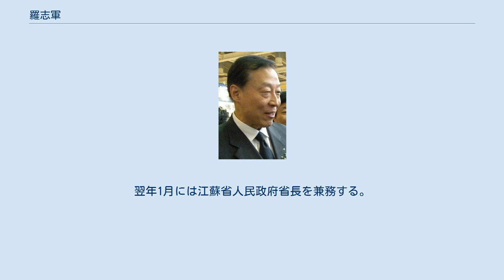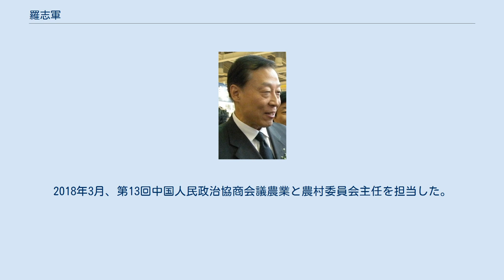羅志軍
羅 志軍（ら しぐん、1951年11月 - ）は、中華人民共和国の官僚、政治家。
遼寧省凌源市出身。
中国人民政治協商会議農業と農村委員会主任、全国人民代表大会環境と資源保護委員会副主任委員、江蘇省人民代表大会常務委員会主任、江蘇省党委書記、江蘇省人民政府省長、江蘇省党委副書記、南京市党委書記、南京市市長を歴任。
中国共産党第17回、第18回人民代表大会代表。
中国共産党第17期中央候補委員、第18期中央委員。
第11期全国人民代表大会代表。
第13回全国政治協商会議常務委員。
 1951年11月、遼寧省凌源市で生まれる。
羅志軍の父の羅文は日本に留学したことがあります。
1968年に軍隊に入り、北海艦隊に所属しました。
1978年に転職した後、北京医療用放射線機工場に配属され、同工場共青団党委書記を担当しました。
1980年に中国青年報社へ入社した。
以後、発行処副処長、新聞社副秘書長、新聞社秘書長を歴任した。
1990年7月、中日青年交流中心管理委員会委員、副総経理に転任。
1993年2月に中国共産主義青年団中央常務委員兼実業発展部部長に昇進し、「中国青年実業発展総公司」の董事長を務めました。
 1995年9月、江蘇省南京市副市長に転任し、同市党委副書記、市長代行、市長を歴任。
2003年4月、省党委員会常務委員兼南京市党委書記に昇格。
2007年12月、江蘇省党委副書記に就任。
翌年1月には江蘇省人民政府省長を兼務する。
2010年12月6日、定年退職した梁保華を引き継いで江蘇省党委書記を務め、省長を辞任しました。
2013年1月、江蘇省人民代表大会常務委員会主任を兼務。
 2016年7月2日、第12期全国人民代表大会常務委員会第21回会議は全国人民代表大会環境と資源保護委員会副主任委員に羅志軍を任命した。
2018年3月、第13回中国人民政治協商会議農業と農村委員会主任を担当した。